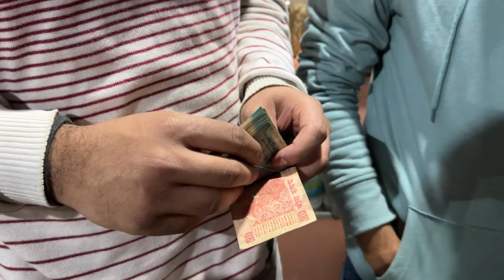Picnic Vlog || Bhison moja holo 🤩 but Soma r Rahul er bhison jhogra holo